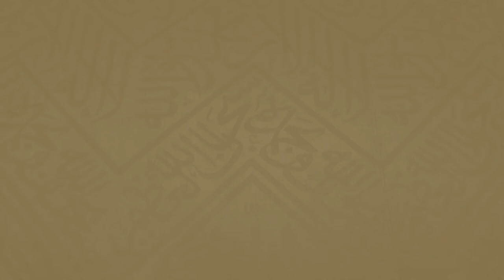244 | ( صفة صلاة ركعتي الطواف 31 - 41 ) - لفضيلة الشيخ د.غالب الحامظي